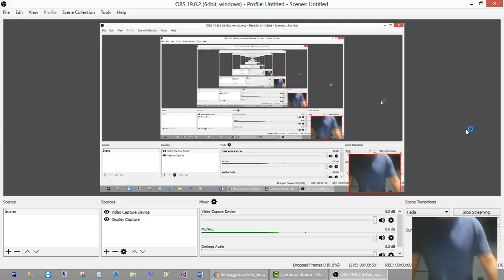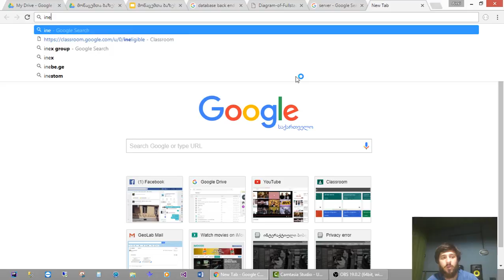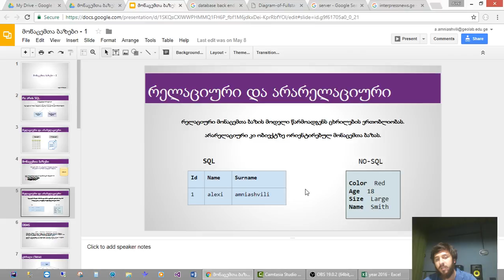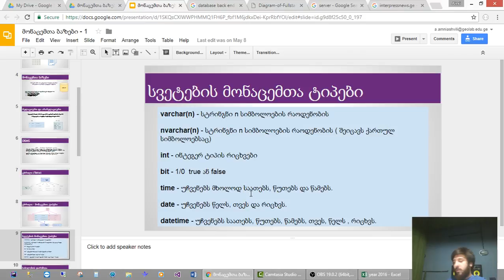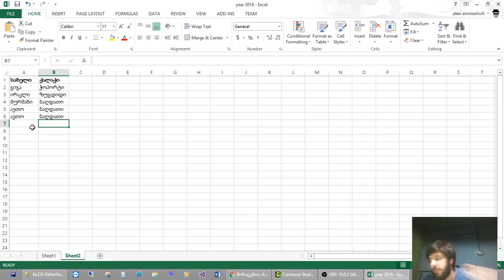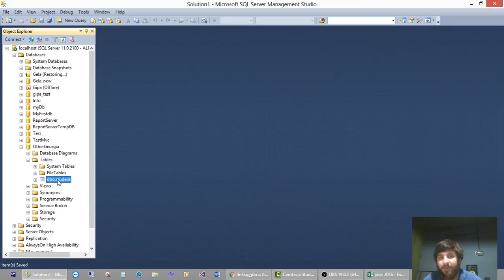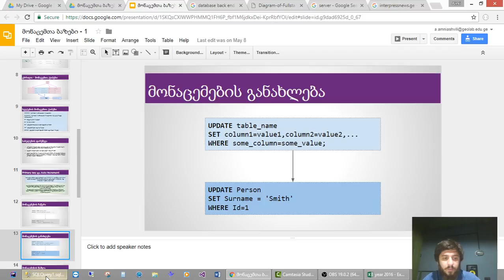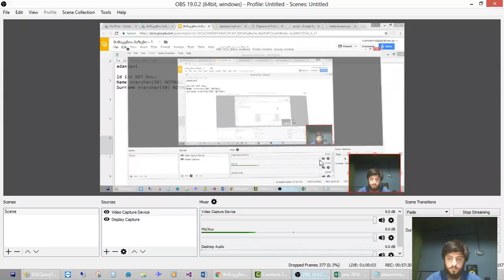ალექსი ამნიაშვილი - Back End-ის საბაზისო კურსი (XVI ლექცია)